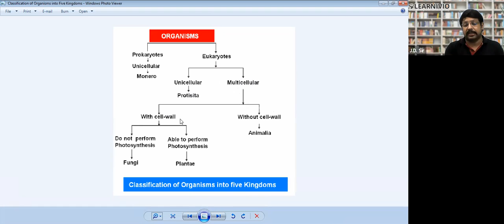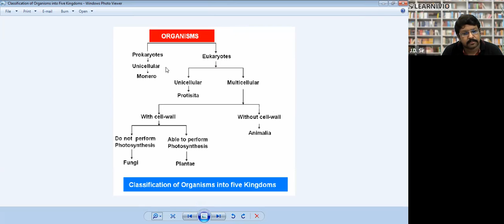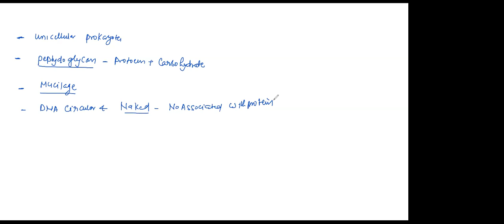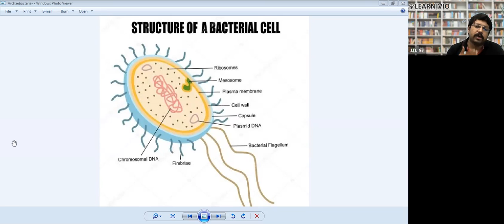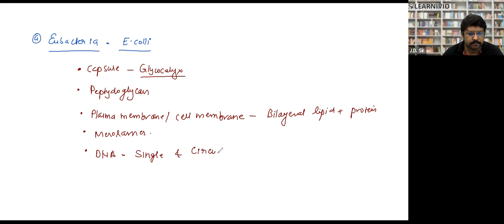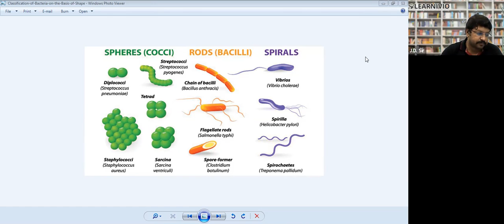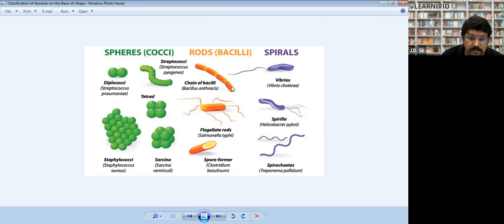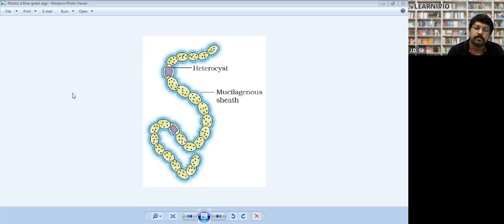Learnivio | 5 Kingdom Classification | Biological Classification | Lect 1 | IR-1 30-09-2021